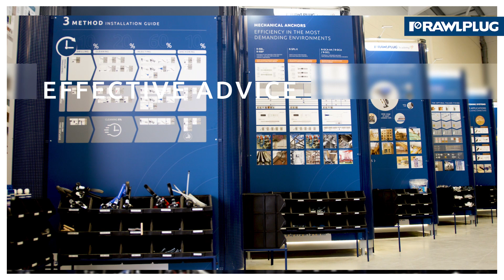Rawlplug Academy Training Centre - become an expert with Rawlplug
Genuine experts must never cease to expand their competencies. This is especially true for an industry such as the construction sector, where problems, solutions and realities tend to change very rapidly. Rawlplug is a company which has never rested on its laurels ever since its history started 100 years ago. The brand knows that knowledge, experience and innovation are precisely the elements that build reality, and Rawlplug has an impressive track record in all these fields. Let us just mention the world’s first wall plug, the first Rawlhammer and the first, watershed drywall fixing, the Spring Toggle: over the 100 years of its existence, Rawlplug has really been changing the world. Currently, the brand wants to share its knowledge and experience just like all genuine experts, to create a better, safer and more professional world. This is precisely why the Rawlplug Academy has been created as an original and novel development project intended for all of the brand’s customers. It is a unique solution in the fixings and fasteners sector, dedicated to education, competency building as well as knowledge and experience sharing, designed to reflect the real-life needs of designers, contractors and salespeople. It is also the only solution that gives customers access to an integrated training package helping them in their daily operations as well as supporting growth in the specific field of specialisation.
The Rawlplug Academy programme is intended for all those who use Rawlplug’s products and services on a daily basis: designers, architects, engineers, contractors and salespeople, as well as for the brand – all this to make sure that they can support all construction industry specialists at the highest professional level.
New development opportunities open up for the programme participants, including in particular: access to tools and to better management of one’s own knowledge and qualifications, and consequently more efficient work and improved business performance. Rawlplug Academy offers professional training based on 4 specialised knowledge transfer pillars:
 e-learning platform, with courses available online
 training centre where you learn by actually using our products
 traditional training workshops conducted by experts in many fields
 knowledge base supplementing and summing up the knowledge acquired during training

The training programme is prepared in such a way as to make the acquisition of knowledge as efficient as possible for the user, at the most convenient time and place for them, with a maximum focus on professional and personal advantages. Rawlplug Academy makes it possible to achieve such unique effects because it gives the trainees hands-on experience, diverse training options, convenience and accessibility, as well as performance tracking. However, what really makes Rawlplug Academy training so successful is the fact that it is organised by genuine experts. Feel like joining them?